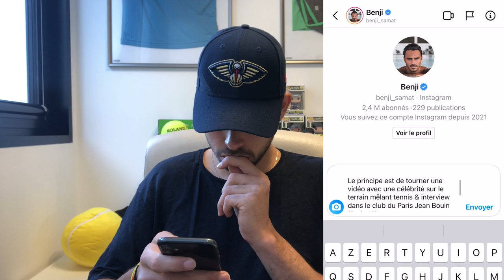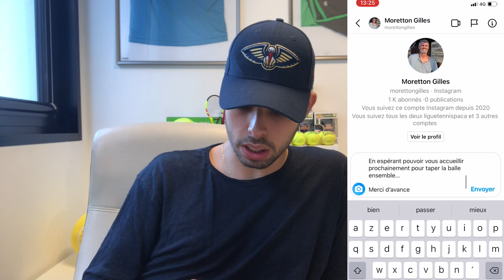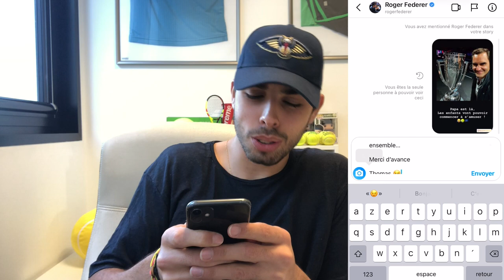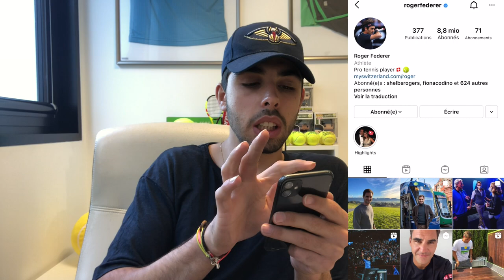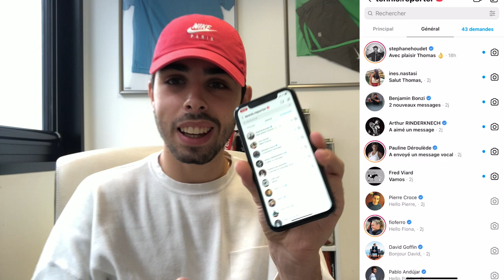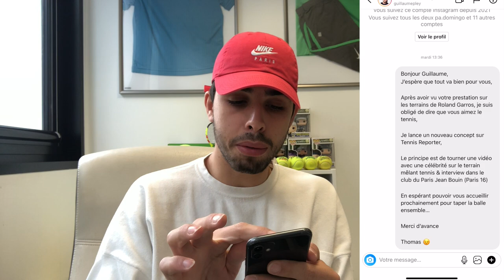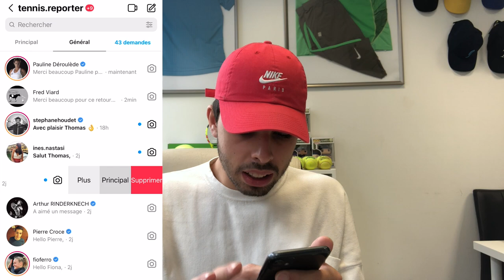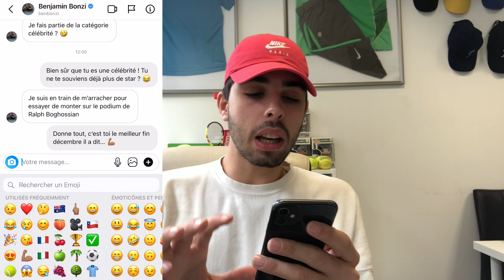Je Défie... 50 Célébrités pour faire un Tennis.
A l'approche du mois de décembre, les joueurs, joueuses et autres Célébrités sont de retour à la maison...

C'est donc l'opportunités de leur demander si elles ne voudrait pas faire un Tennis avec moi !

Pour cela j'ai DM 50 célébrités pour tester le fameux concept !

Voici le verdict...

Les Célébrités :
- Roger
- Daniil
- Cyril
- Yannick
- Benjamin
- Constance
- Fabrice
- Inès
- Géraldine
- Jean
- Guy
- Frédéric
- Gilles
- Patrick Mouratoglou
- Gael
- Benjamin
- Pierre
- Guillaume
- Jo
- Arthur
- Nicolas
- Pierre-Hugues
- Stan
- Kev
- Bob
- Julien
- Julien Benedetto
- Alizé
- Caroline
- Gilles
- Denis
- Martin
- Inès
- Camille
- Stéphane
- Pauline
- Pierre
- Laurent

N'oubliez pas le Like et le Follow...